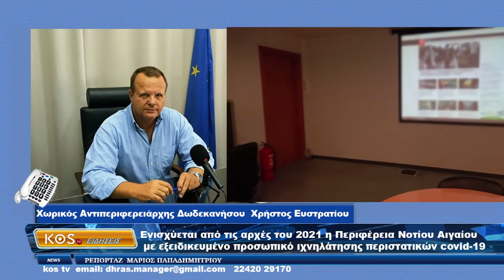Αντ/ρχης-Χ. Ευστρατίου: H Περιφέρεια Ν. Α. ενισχύεται με προσωπικό ιχνηλάτησης περιστατικών Covid-19